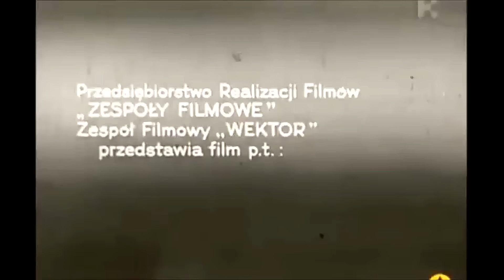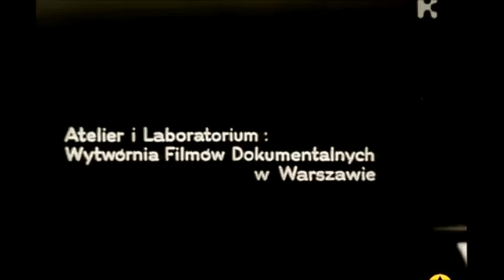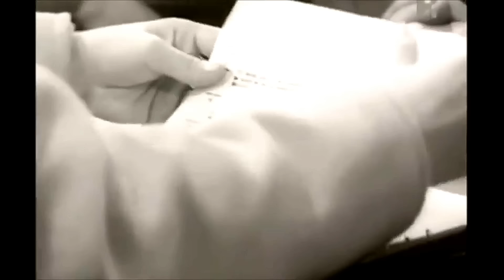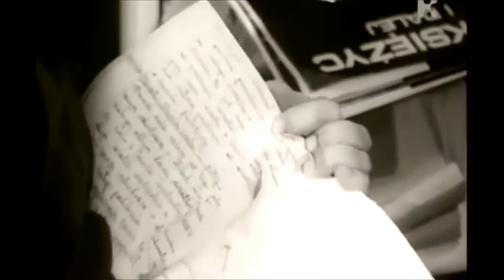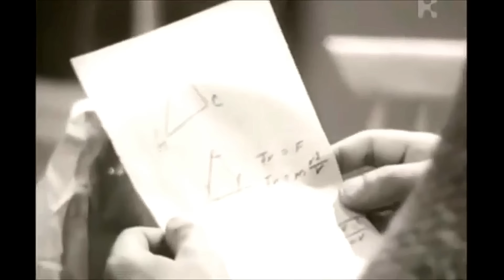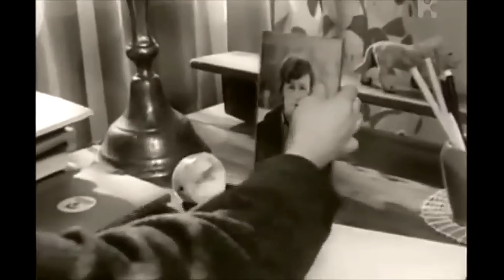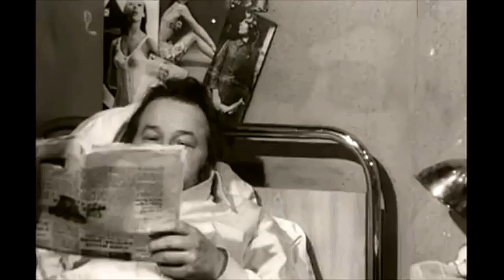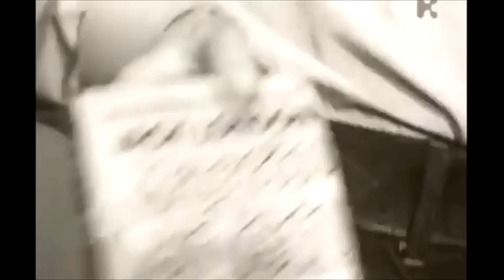MAŁY - POLSKI FILM OBYCZAJOWY HD, WYSTĘPUJĄ: JANUSZ GAJOS, WIESŁAW GOŁAS, ANNA NEHREBECKA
Mały – polski film obyczajowy z 1970 r. nakręcony na podstawie słuchowiska radiowego "Palę Martina Edena" Zofii Posmysz.

Scenariusz filmu inspirowało autentyczne wydarzenie - tragiczna śmierć siedemnastoletniego mieszkańca hotelu robotniczego, o której w latach sześćdziesiątych pisała prasa. Na podstawie tej historii Zofia Posmysz napisała słuchowisko radiowe "Palę Martina Edena", a ono z kolei stało się kanwą scenariusza filmowego.

Studentka socjologii, Natalia, przygotowuje pracę dyplomową na temat hoteli robotniczych. Poznaje pracującego na budowie, pochodzącego ze wsi "Małego" - chłopca wrażliwego i inteligentnego, który uczył się w technikum budowlanym, ale go nie ukończył. Ostatnio przydarzył mu się wypadek, kiedy wraz z jednym ze swych współlokatorów, Grubym, jechał do jego niemłodej, ale bardzo "Małym" zainteresowanej siostry. Chłopak budzi w Natalii sympatię i współczucie. Chciałaby mu jakoś pomóc, on jednak wolałby, żeby zaprosiła go do swojego domu - chce tego tylko dlatego, by móc przestąpić próg jakiegoś miejskiego domu. W końcu dziewczyna zaprasza go do siebie.